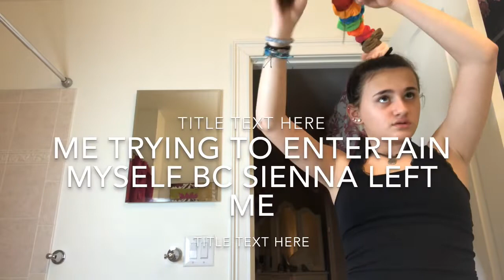vlog #2 (technically 5 but idc...)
so sienna and i have no lives. we were extremely bored. and i ear raped in part of the video and decided to listen to it with earbuds in on full volume because i forgot. now i can’t hear. but anyways. follow me on tik tok and insta and stuff.